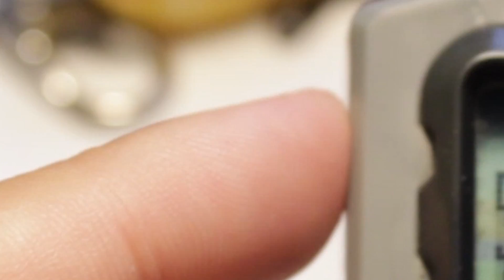Wait This Agumon Looks a Little Different...And Who IS Sistermon Ciel??(DigiDaily221)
I feel slightly embarrased that I didn't notice they used the Pendulum sprites for this agumon lol. Also I talk about the intersting oddity that is Sistermon.

My Camera

SD Cards I use

The BEST Batteries for the 20th's

I use these for older V-Pets